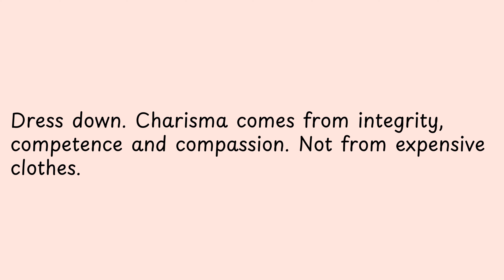Dress down Charisma comes from integrity,